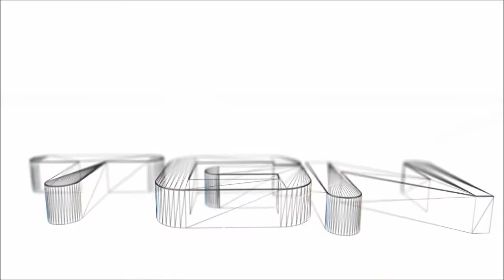Quantum Rush (Closed Beta Phase) 4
Another race.
There have been some patches, but still no improvement on the lag. And this has to be the worst lagged game I ever played.